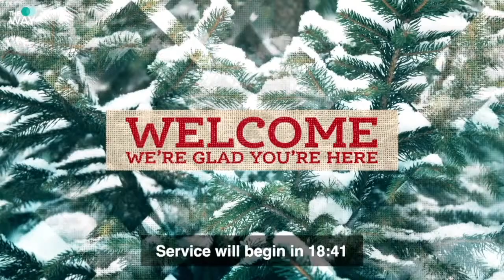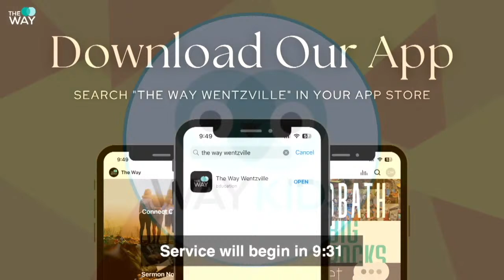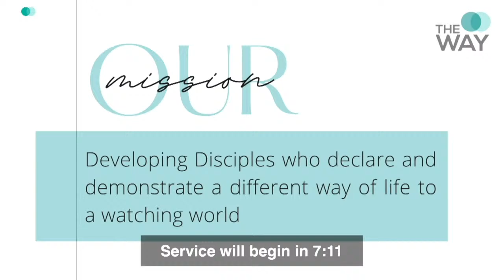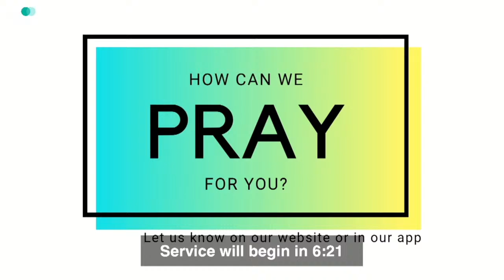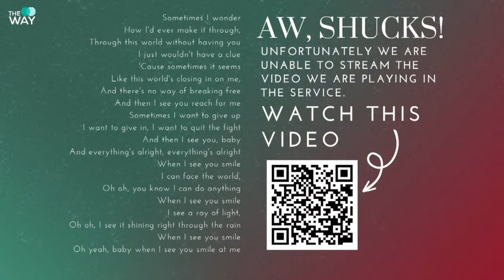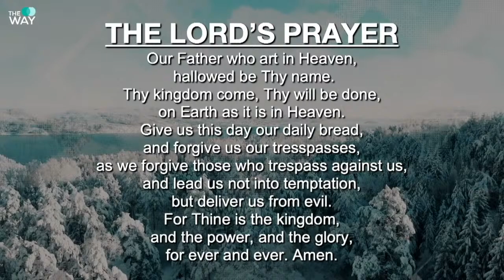Christmissed Part 2: God is so Big